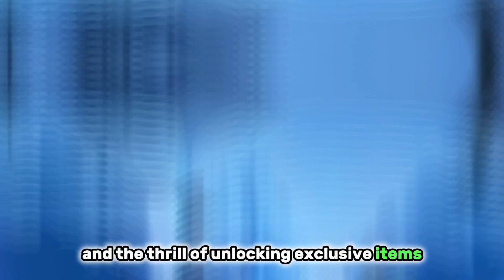The ENTIRE HISTORY of Fortnite Winterfest…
25 Likes?!

I often will run promotions where discounts will be available. There is a 30 day free return policy. 👕

Creator Code:
If you want to support me, you can use my Epic Games Support-A-Creator Code "CoryJT123" before any Epic Games related purchases. When you use my creator code or link on the Epic Games store, I receive cash from those purchases. 💰